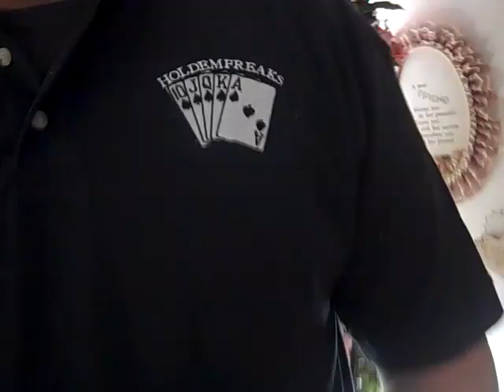Steve Modeling HoldemFreaks Polo Shirt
Yes! They have finally arrived! Stand in line for your very own custom made HoldemFreaks Polo Shirt! Here we have Steve Weber aka PokerRef modeling one. They are made of high quality material!  Thank you Mark for the fantastic shirts!